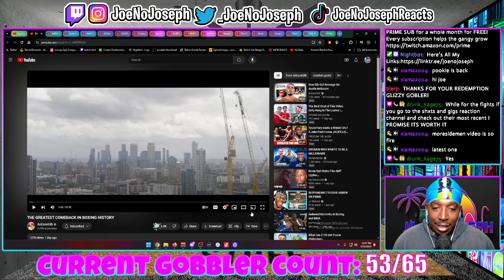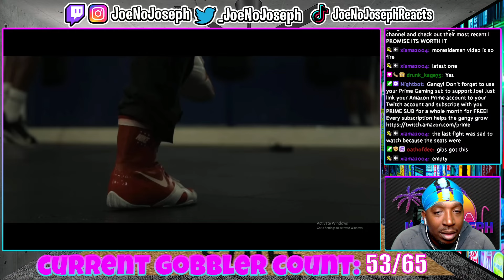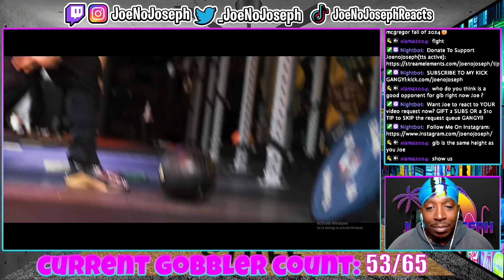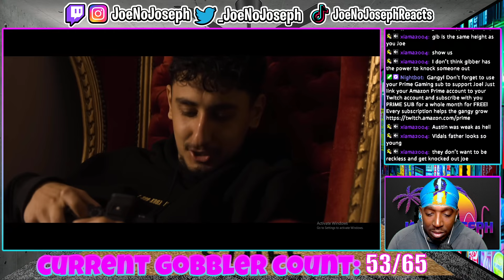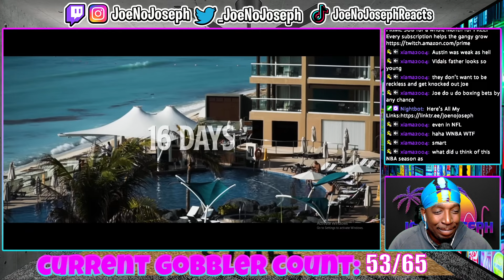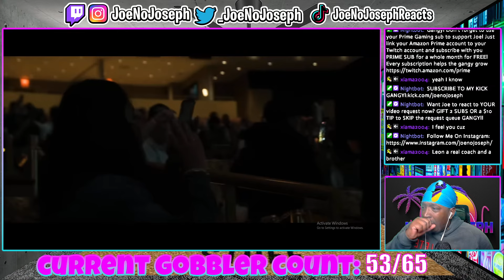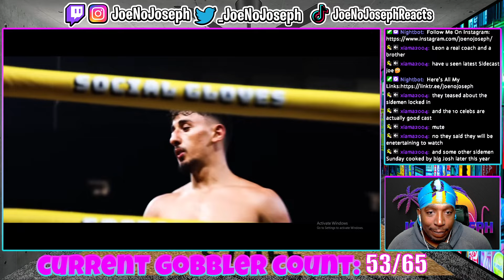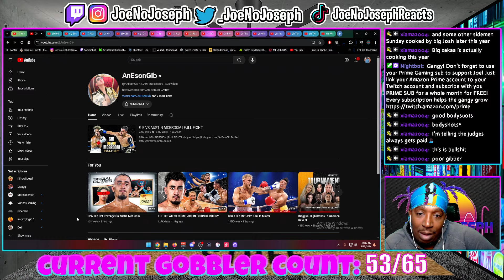THE GREATEST COMEBACK IN BOXING HISTORY (REACTION)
OR KICK.COM/JOENOJOSEPH